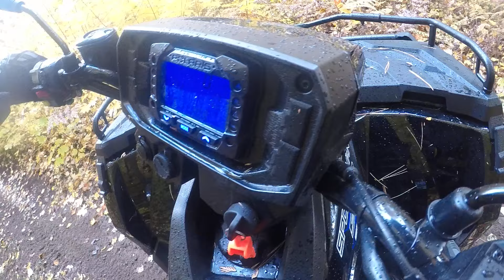saturday riding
actually used a proper video editor this time and it should be 120fps like the gopro recorded